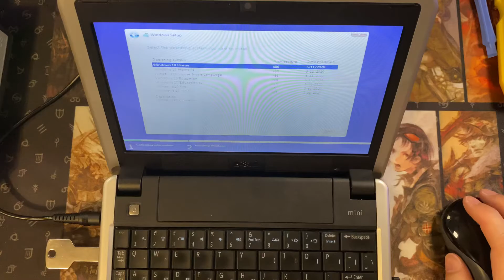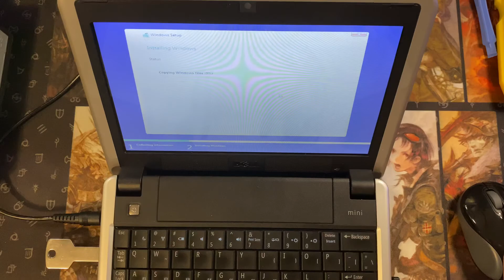Bringing Life Back to the Dell Mini 9 Part 2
I had a nice old Dell Mini 9 (Inspiron 910) that I found in the closet while cleaning and decided to boot it up. To my dismay it was running Windows XP and pretty slowly. I was about to e-waste this old netbook but decided to give it one more chance at glory for my daughter to use.

In this video I decided to show how I booted up an OS-less PC and attempt to install Windows 10 using a flash drive.

I used the following parts for the Dell Mini 9 in the video:
8GB USB Flash Drive (might not be a bad idea to get a bigger sized one for future usage with Macs)